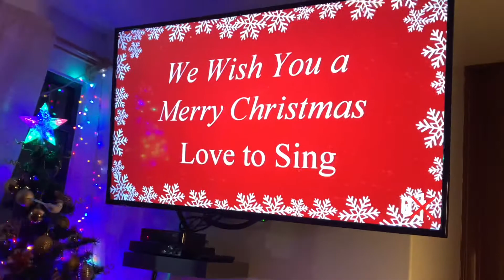Navidad, Navidad. (Luis Miguel) Cover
Espero este video les haya gustado.